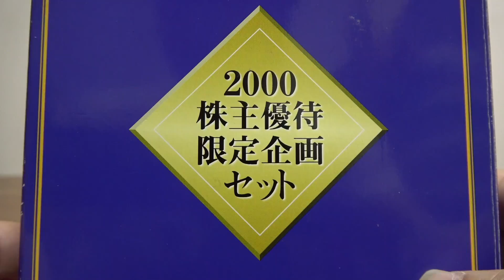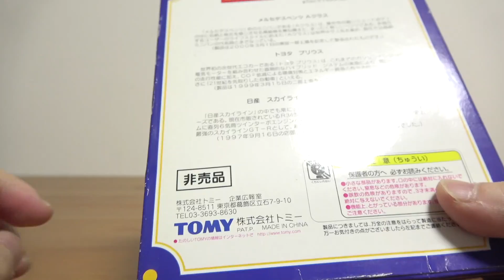20年前はギラギラ仕様！トミカ 30周年 株主優待限定企画セット 銀メッキ トヨタプリウス・金メッキ メルセデスベンツAクラス・銅メッキ 日産 スカイラインGT-R R34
20年前はギラギラ仕様！トミカ 30周年 株主優待限定企画セット 銀メッキ トヨタプリウス・金メッキ メルセデスベンツAクラス・銅メッキ 日産 スカイラインGT-R R34

手洗いをしっかりしましょう！

13歳以下の方がご視聴される際は保護者の方とご一緒にご覧ください。

トミカ絆合体アースグランナー